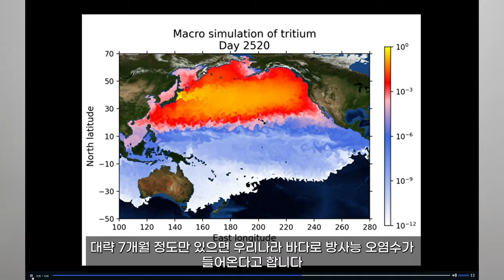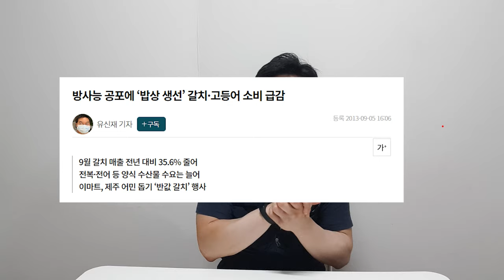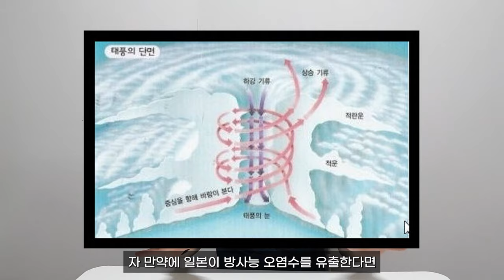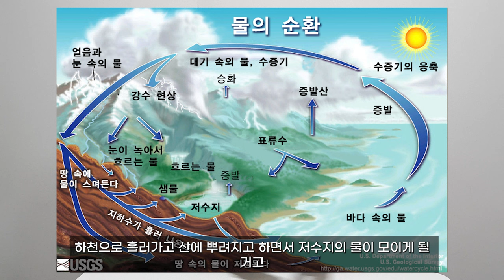일본 방사능 오염수를 막지 못하면 일어날 끔찍한 일 3가지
그린피스 서명운동 바로가기

또는 댓글로 알려주세요.

*대가 없이 만든 순수한 창작물이며 방사능 오염수 유출을 막길 기원합니다.
많은 사람들이 동참해주시길 바랍니다.